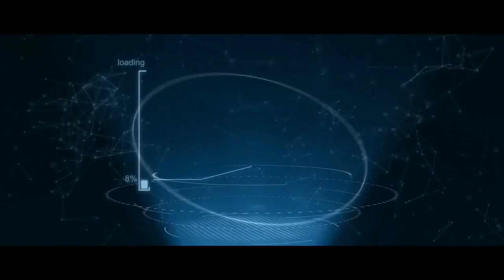Navi vs Rox.kis giải đấu STAR LADDER